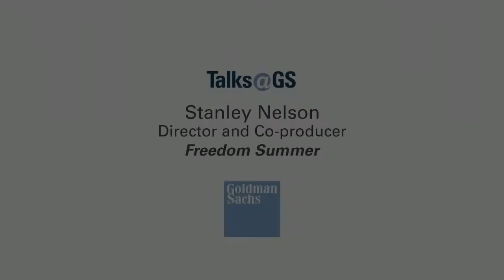Stanley Nelson, Emmy® Award-Winning Filmmaker: Talks at GS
Before the Sundance® premiere of Freedom Summer on January 22, 2014, Emmy® award-winning filmmaker Stanley Nelson spoke at the Goldman Sachs offices in Salt Lake City about the inspiration behind the film: the efforts of civil rights organizers and local citizens in Mississippi who, during the summer of 1964, sought to register black voters, create schools and establish the Mississippi Freedom Democratic Party in the face of intimidation and sustained violence.